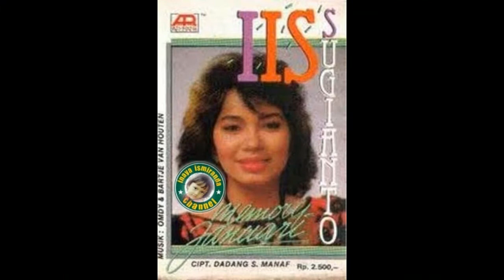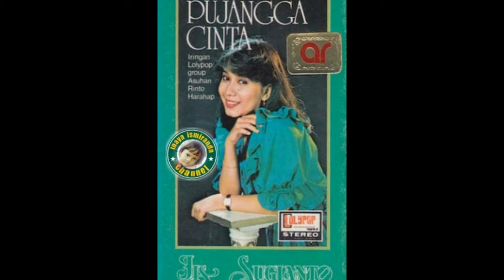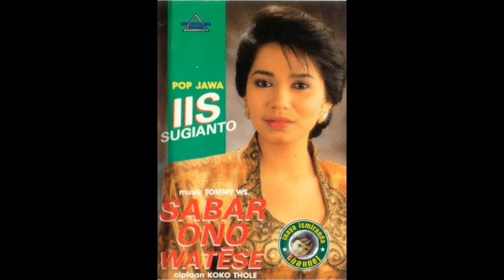Iis Sugianto ~ citra